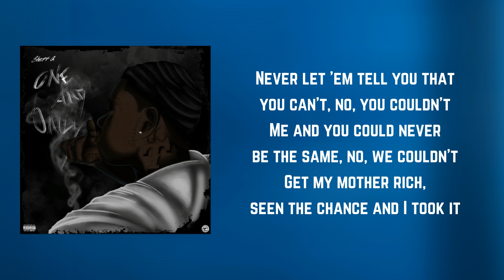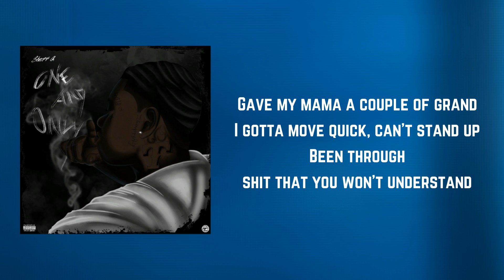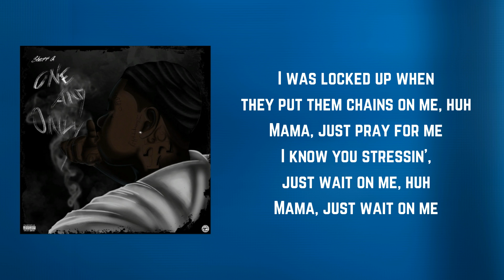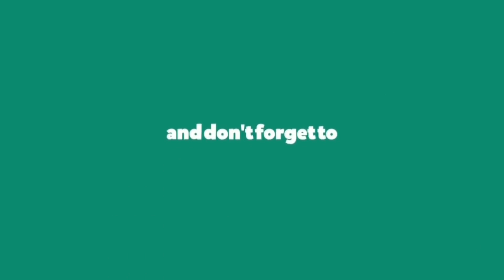Sheff G - Weight On Me (Music Video With Lyrics) feat. Sleepy Hallow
Weight On Me by Sheff G
Album: One and Only

Weight On Me Lyrics:

They can't get nothin' from me
I did some things, ain't gain nothin' from it
I was locked up when they put them chains on me
Look, look

I'm about makin' money
Laughin', jokin' when there's nothin' funny
You wasn't there, can't get nothin' from me
I was locked up when they put them chains on me, huh
Mama, just pray for me
I know you stressin', just wait on me, huh
Mama, just wait on me

You know they ain't show no love to me
Some gon' look up to me, nigga
But fuck it, I'm coolin'
Ain't have no bag for me
Say you feel bad for me
I got the work and I moved it
Charge like a battery
Demons, they battle me
I got some pain, I might lose it
(I got some pain and confusion)

I got some niggas who sentence like essays
I put all they names in my music, huh
Pain that we put in
Never let 'em tell you that you can't, no, you couldn't
Me and you could never be the same, no, we couldn't
Get my mother rich, seen the chance and I took it
Sky was all black, never wished on a star, huh
Family proud of me now
Boy, you so dark, how you shine like a star? Huh
How you shine like a star? Huh

Boy, I'm about makin' money

I bet they don't know how I'm feelin'
I bet they ain't real
The look in my eyes, you can tell I'm a driller
I looked up to them killers
Takin' drugs, I hope these Percs don't kill us
In my Birk', no filter, look
I want that new whip out the dealer
Gave my mama a couple of grand
I gotta move quick, can't stand up
Been through shit that you won't understand
I got some bruises won't heal up
I just hope I get better again
Say you gon' do this, you gon' do that
I ain't never see you do a thing
Gun to your head, son, like a durag
Feel a way and we bustin' your brain, look

You ain't gon' bust on them things
I feel like an animal no one can tame, huh
Rather the fortune than fame
But you can get fortune without all of the fame
Don't get split like a fraction
Me and my dawgs bite first, get to yappin' (Yappin')
Remember days loadin' up magazines
Now they see us, we all up in magazines